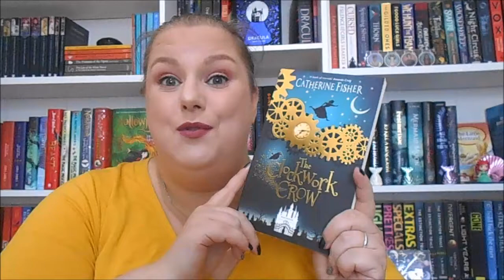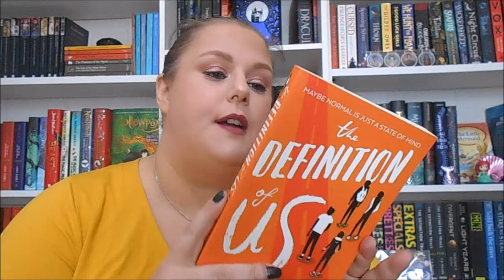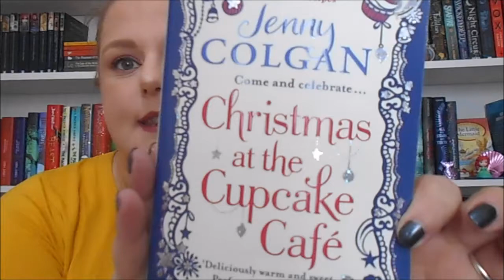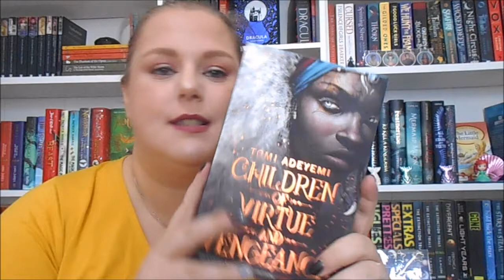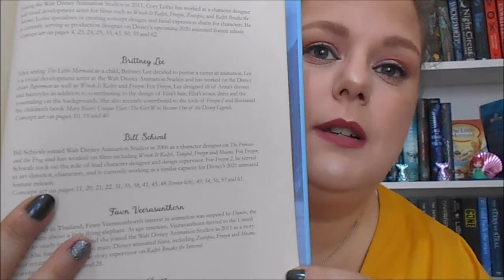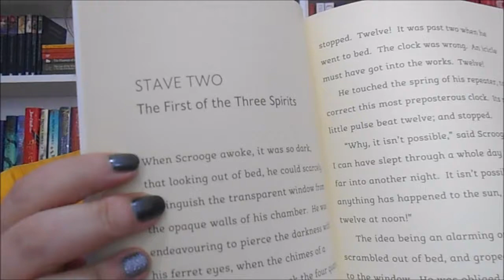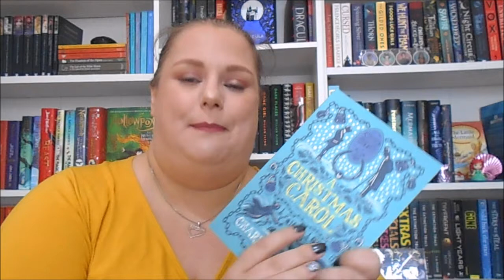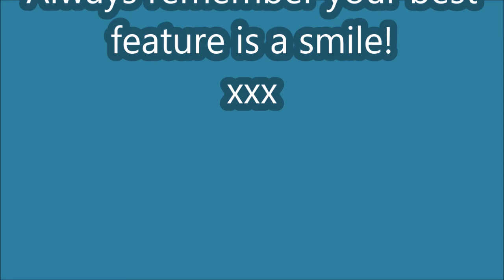BOOKISHFRIDAY - December TBR 'Merry Bookmas' Readathon 2020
Here is my December TBR including all the books I'll be reading for the MerryBookmas2020 readathon.

Where I purchase my books from.